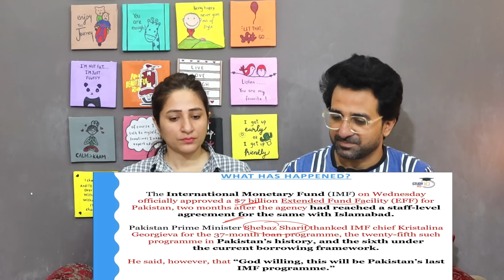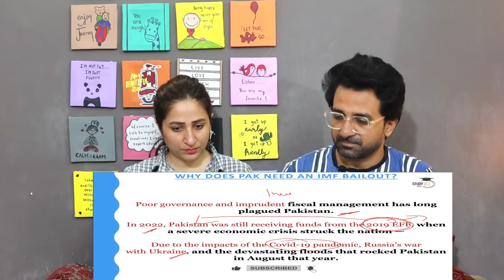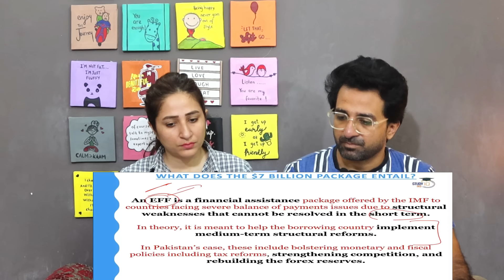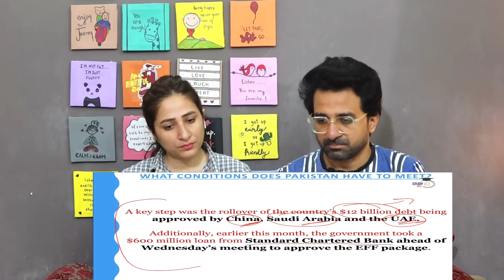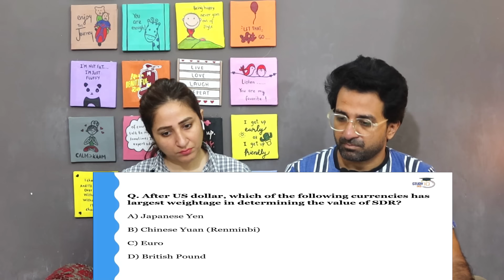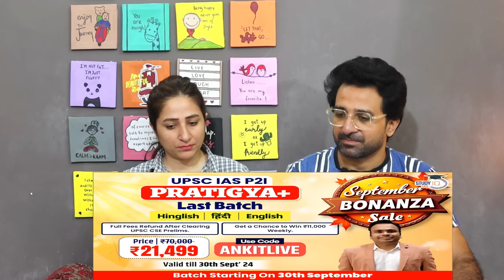Pak Reacts to Why Pakistan needed another Bailout from IMF? Will this be last? | UPSC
NewsViews&Updates #

News,Views & Update